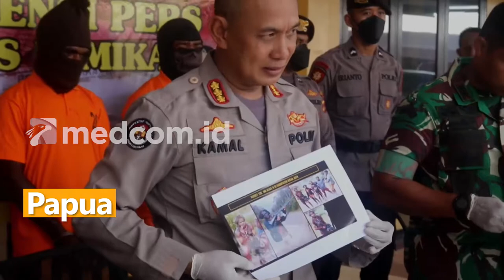Polisi Tangkap 3 Tersangka Penyuplai Senjata dan Amunisi untuk KKB di Mimika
Aparat kepolisian yang tergabung dalam Satgas Gakkum Ops Damai Cartenz menangkap pelaku penyuplai senjata dan amunisi untuk Kelompok Kriminal Bersenjata (KKB) di Papua. Polisi menangkap 3 tersangka yang diduga sebagai pelaku utama dalam kasus ini.

Ka Ops Damai Cartenz Kombes Pol Muhammad firman melalui Kasatgas Humas Ops Damai Cartenz Kombes Pol Ahmad Mustofa Kamal menjelaskan penangkapan terjadi pada Kamis (22/9/22). 3 tersangka ditangkap di berbeda tempat terkait dengan transaksi senjata dan amunisi dengan KKB Intan Jaya di Kabupaten Mimika, Papua.

Dalam penangkapan tersebut, kepolisian menyita sejumlah barang bukti antara lain 95 butir amunisi tajam berwarna kuning, 18 butir amunisi karet berwarna kuning dan 9 buah besi rel amunisi. Dalam transaksi yang sudah dilakukan, tersangka menjual amunisi per butirnya seharaga Rp200 ribu dengan total amunisi yang dijual sebanyak 19 butir. Saat ini, pihak kepolisian masih melakukan pengembangan kembali dan pengejaran terhadap tersangka lainnya yang terlibat dalam transaksi jual beli senjata dan amunisi KKB tersebut.